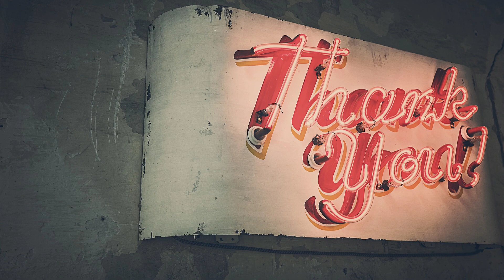【#32】Jazz Piano vol.5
無料音源を中心にリラックス出来る音楽を集めました。
今回はジャズピアノ第5弾です。
YouTube始めたての初心者ですが、こまめに動画アップしていきます。